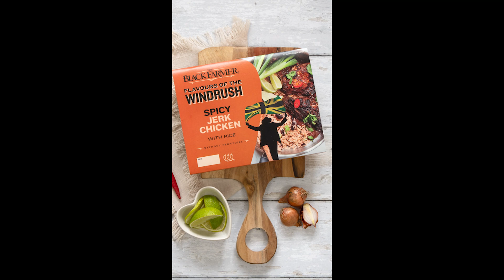Flavours of The Windrush | My Signature Readymeal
Make no mistake the Flavours of the Windrush readymeals were my delicious creation! Get the taste of the Caribbean to your doorstep with my delicious creation which features three flavours inspired by the vibrant cuisine of the Windrush generation: zesty Jerk Chicken, aromatic Mutton Curry, and hearty Sweet Potato & Veg. Experience the authentic taste of the Caribbean with every bite.